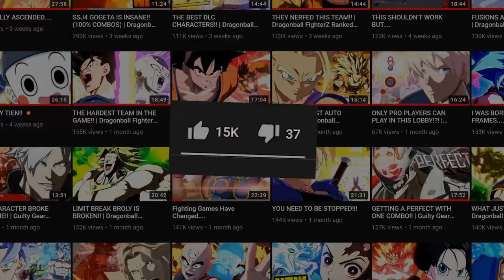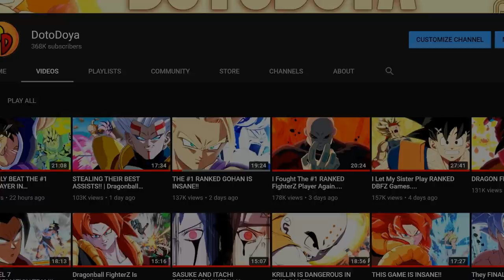I Lied To You All, I'm Sorry.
I actually cried watching this movie for the second time. Is that embarrassing? That feels embarrassing.